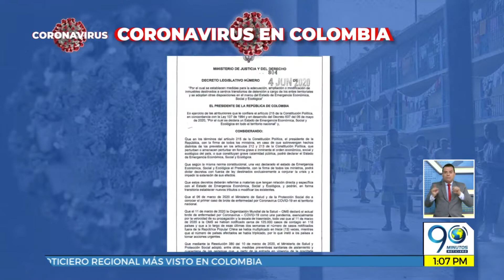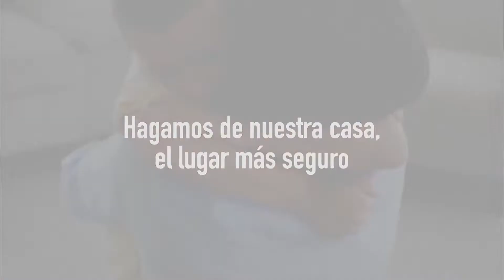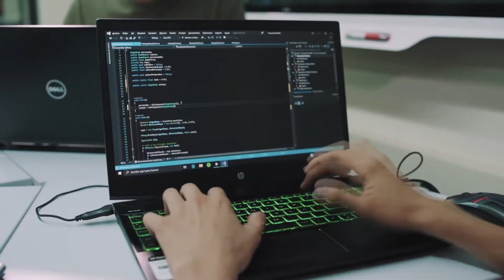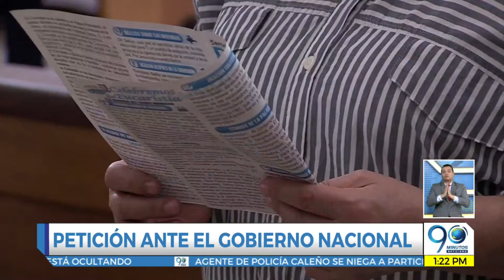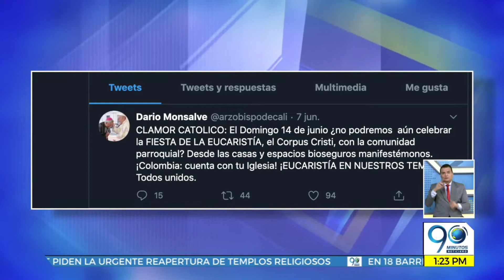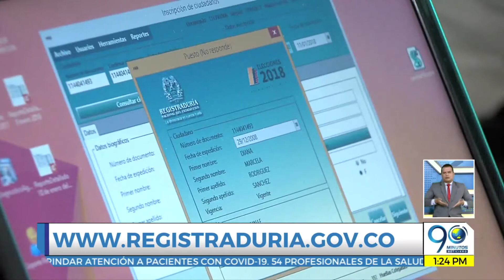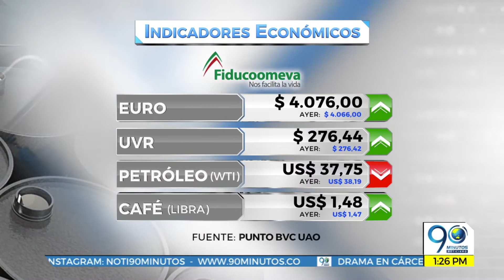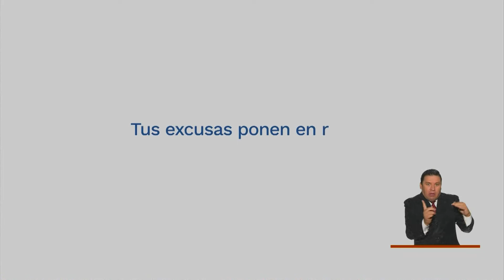EMISIÓN MARTES 9 DE JUNIO DE 2020